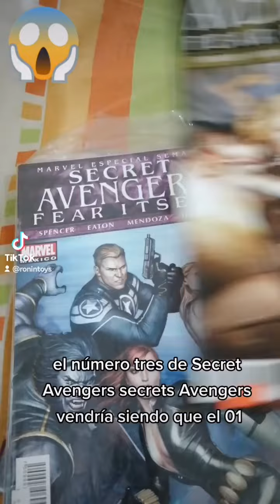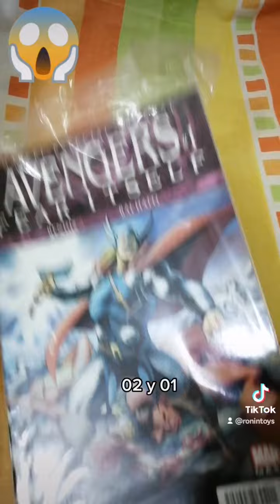La guerra de los martillos marvel especial semanal fear i tself avengers xmen NEW xmen Iron man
La guerra de los martillos marvel especial semanal fear i tself avengers xmen NEW xmen Iron man contamos con más títulos pregunta editorial televisa